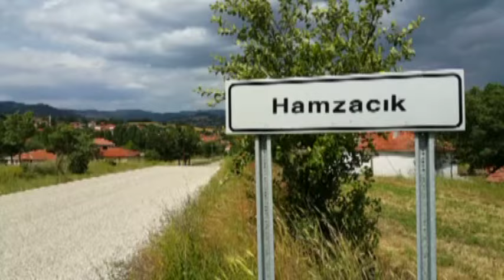Dursunbey'de Şarbon Büyükbaş hayvanları Vurdu